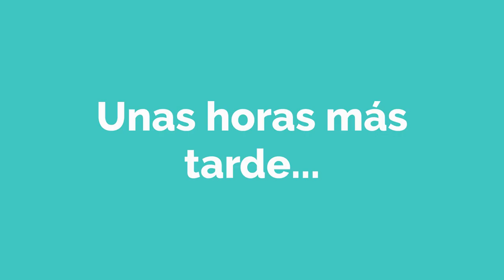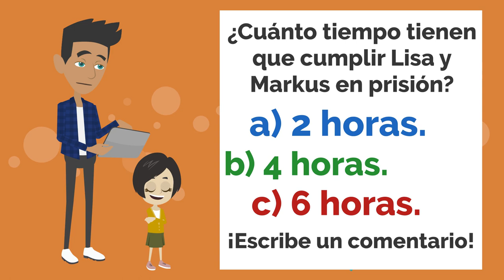EASY SPANISH LISTENING PRACTICE, Spanish Short Story - Lisa está detenida